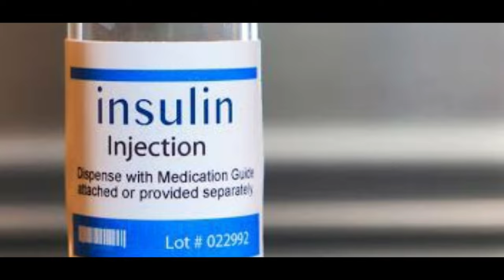വേങ്ങമരത്തിനെ കുറിച്ച് അറിയേണ്ടതെല്ലാം/venga tree for carpentry works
6th class. in this video our catchart channel say about a tree for carpentry work, that name is "venga"
Venga is used for all types of carpentry works. venga is a medicine plant. Venga is used as a medicine for diabetes

venga use for carpentry work
venga use for